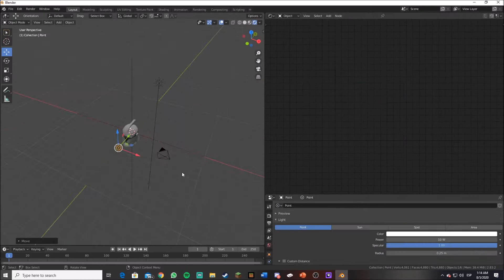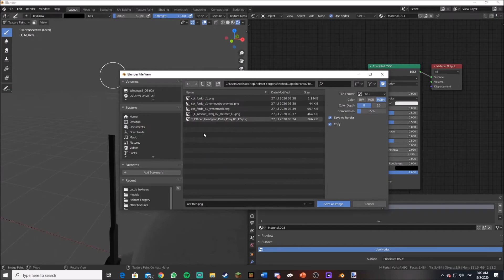Star Wars Clone Helmet | Ep. 3 | Captain Fordo ( ARC-77 )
ARC-77, known as "Fordo," was an Advanced Recon Commando captain in the Grand Army of the Republic. In 22 BBY, he was assigned to a task force led by the Jedi Knight General Obi-Wan Kenobi, to take the Confederate-held world of Muunilinst. Together with a group of clone troopers that would later come to be known as The Muunilinst 10, Fordo proved instrumental in the Battle of Muunilinst, leading his troops to destroy an enemy artillery emplacement, and then helping Kenobi capture the enemy leader, San Hill.